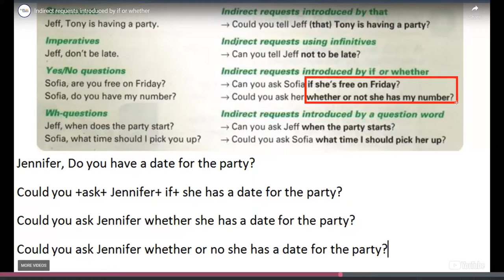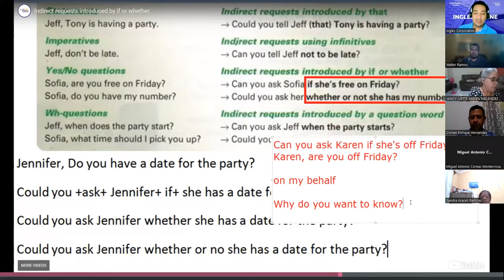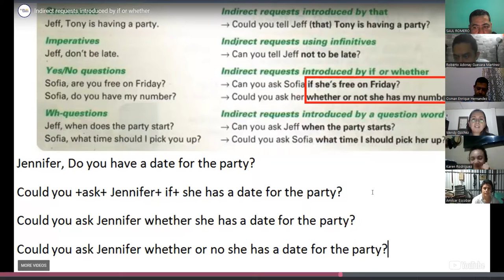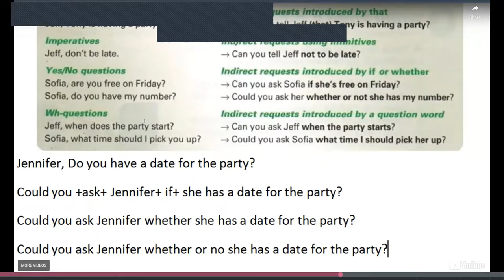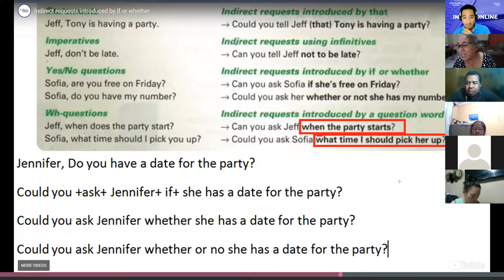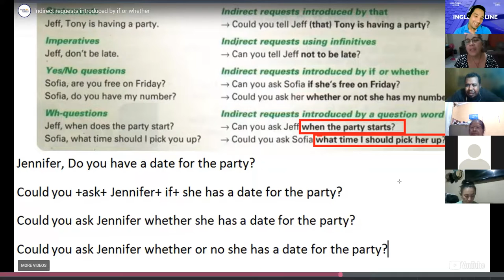Inglés Corporativo-07-14-2022-Indirect requests introduced by if or whether and by a question word